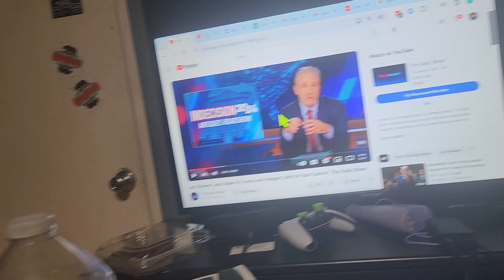They hate, but I live a good life. Quit hating. Go get a hobby